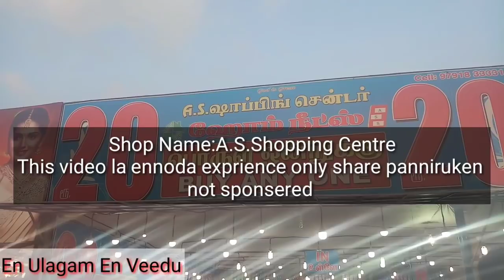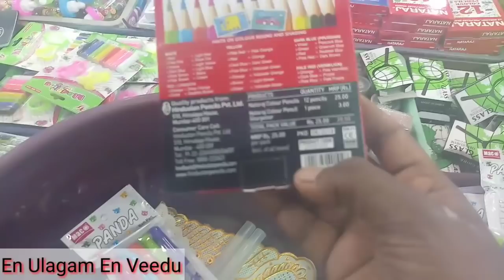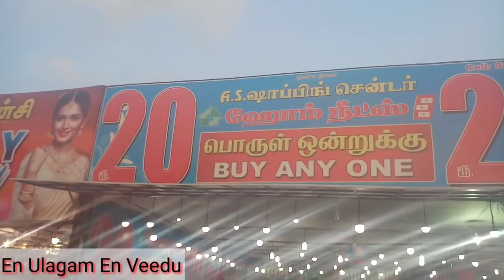Chennai தீவுத்திடல் Exhibition ல் Steel vessels& Glassware& Ceramic& Organiser@ 20/30/50/100 Rs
Chennai தீவுத்திடல் Exhibition-ல் வீட்டு உபயோக Stainless Steel vessels & Glassware & CeramicWare & வண்ணமயமான Organisers @ 20/30/50/100 Rupees Shop